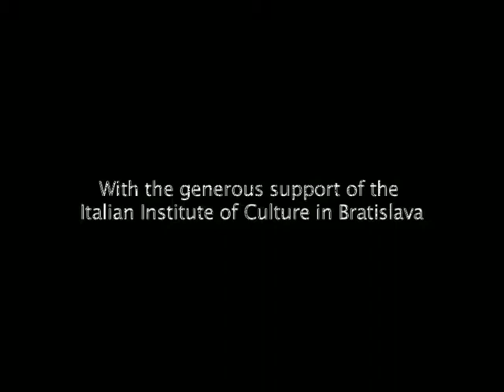CHORALES FOR THE OLD NEW EUROPE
Old instruments and materials to create a new Europe; an old broken piano, whistles, ocarinas and barrel organ, refound objects, mellotron, a violin out of tune, a girl's voice; this is all what we need to create a new ecologic Europe, a Europe politically against the throwaway culture, a modern Europe careful to the problems of the recycling of energy. Built up like a sort of classic concert, the piece doesn't deny the use of technology... simply it employs it to create a dialogue between old and new items.
On a parallel level 50 voices say the names of the 50 European states; their placement in the piece is in relation with the geographical surface of every single state calculated in seconds.
Length 15 min. Composed and produced between September and Dec. 2012 for Kosice, European Capital of Culture 2013, with the generous support of the Italian Institue of Culture of Bratislava. Special thanks also to Peter Machajdìk.

Stefano Giannotti: all instruments
Rachele Lembi: singing voice
Students from Scuola di Musica Sinfonia (Lucca, Italy): voices